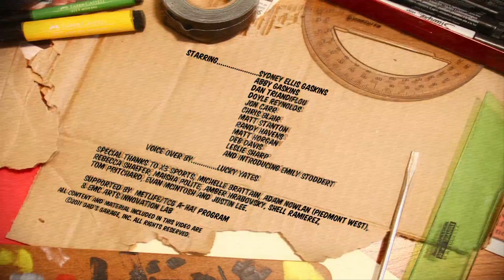Inseminating Sydney - Episode 3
Our musical improviser Sydney wants to have a baby. There's only one problem...her husband is a lady. Luckily, six of our improvisers have offered to help get her pregnant by competing in this six episode reality tv series.

CREDITS:

Written By -- Linnea Frye, Tommy Futch, Kevin Gillese, Ed Morgan, Tom Rittenhouse and Dan Triandiflou
Director -- Tom Rittenhouse
Executive Producer -- Kevin Gillese
Line Producer -- Megan Reilly Gane
Production Assistant -- Renee Jamieson
Sound Recordists -- Craig Rhee, Ross Lee, Julia Rittenhouse, Jean Baugnon
Director of Photography -- Jason Hawkins
A.C.s -- Adam Pinney, Zach Junquera, Kevin Borke
Grip/Gaffer -- Jason Stachur
Technical Consultant -- Jamie Warde
Prop Master -- Melisa DuBois
Editor -- Tom Rittenhouse
Graphics By -- Adam Pinney
Orignal Music By -- Sydney Ellis Gaskins and Dillon
Bumper Created By -- Adam Pinney & Linnea Frye

STARRING: Sydney Ellis Gaskins Abby Gaskins Dan Triandiflou Doyle Reynolds Jon Carr Chris Blair Matt Stanton Randy Havens Matt Horgan Deb Davis Leslie Sharp And introducing Emily Stoddert

Voice Over By -- Lucky Yates

Special thanks to X3 Sports, Michelle Brattain, Adam Nowlan (Piedmont West), Rebecca Shaefer, Maisha Polite, Amber Hrabovsky, Shell Ramierez, Tom Pritchard, Evan McIntosh and Justin Lee.

Supported by MetLife/TCG A-ha! Program & EMC Arts Innovation Lab.